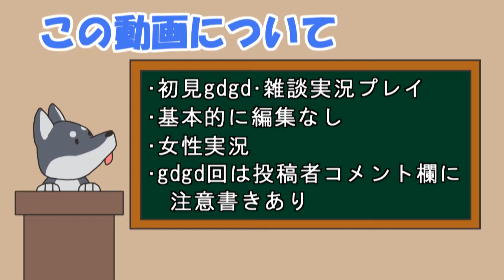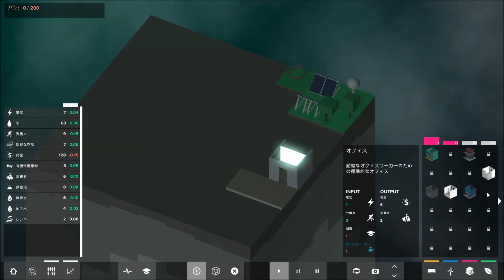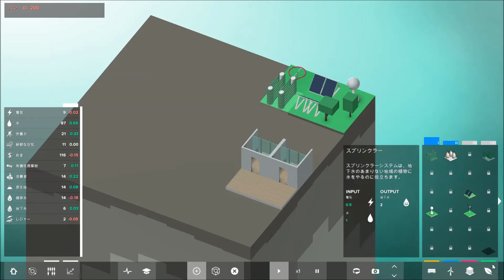【女性実況】#11 Block'hoodをマイペースに実況プレイ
待ちの姿勢が基本姿勢